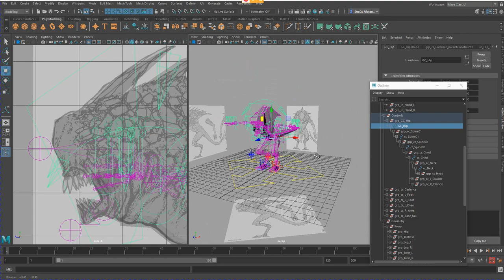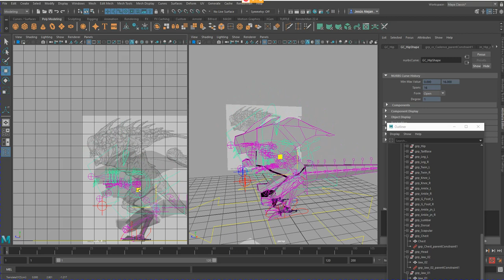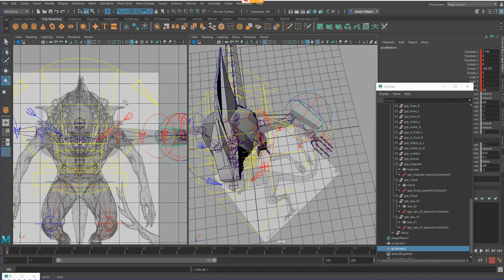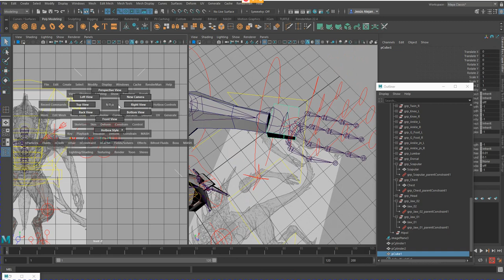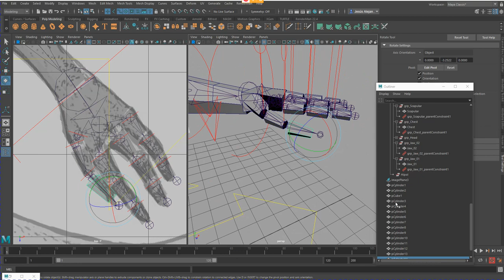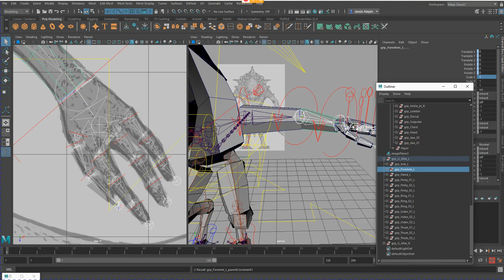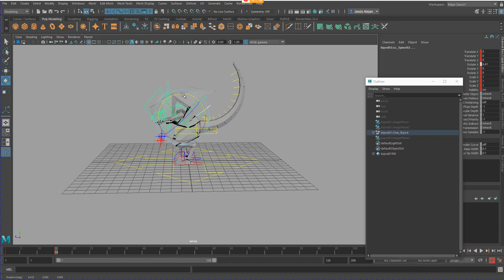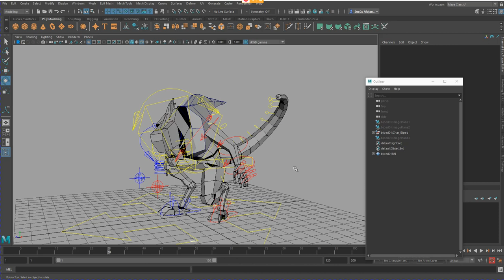Creación y vinculación de proxy para animar 05